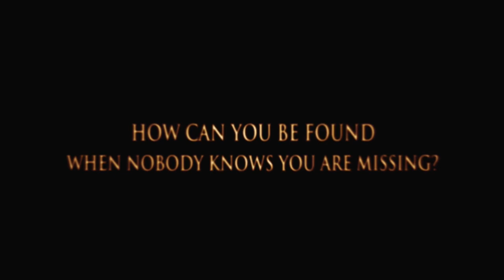Wolf Creek (2005) Trailer Full HD